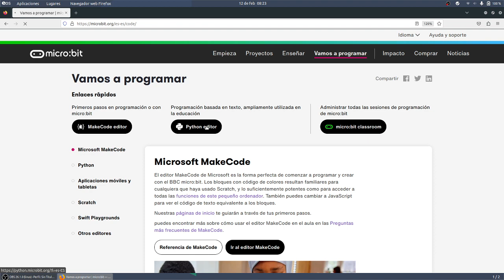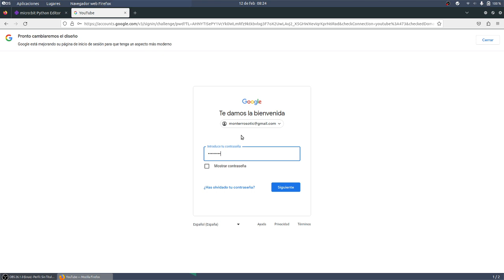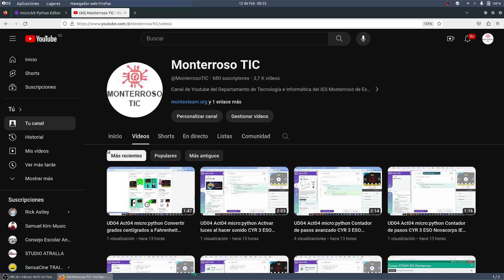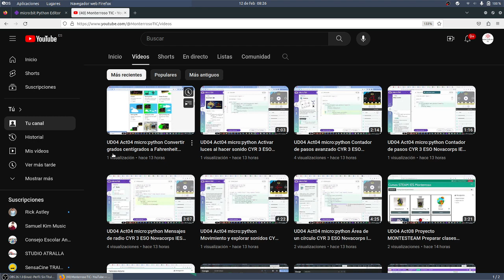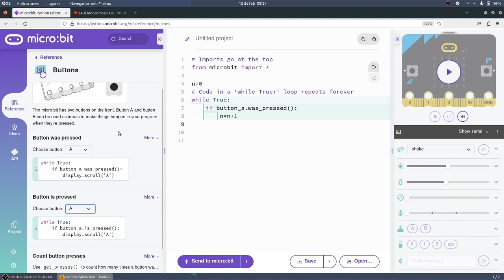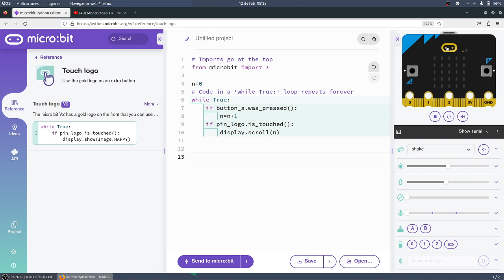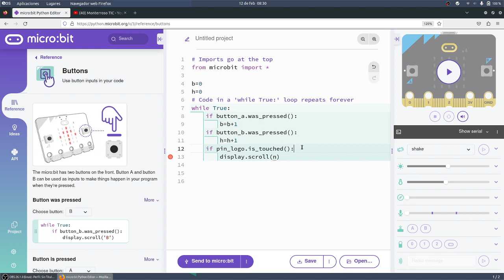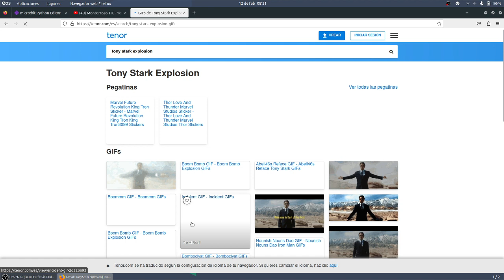UD04 Act04 micro:python Área de un rectángulo CYR 3 ESO Novacorps IES Monterroso